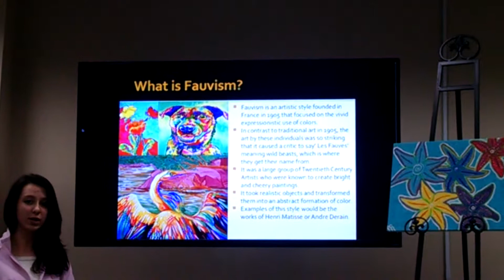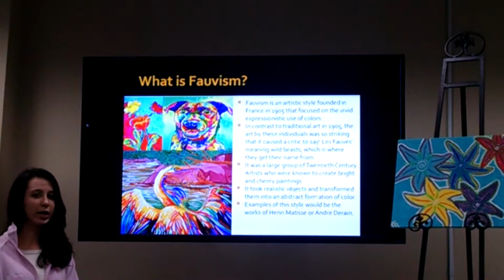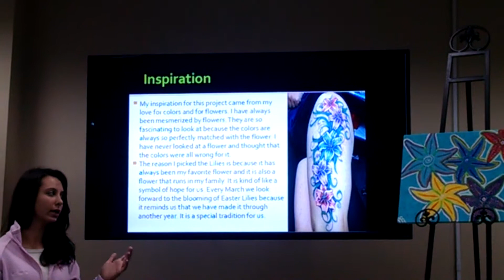Fauvism power point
I apologize for the random interruptions of noise. The video was recorded with a cell phone. I hope you enjoy class!!!